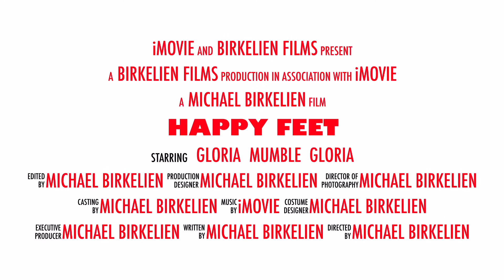Happy Feet Trailer